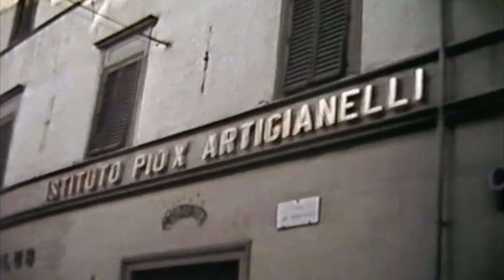Omaggio a Nicolò Alberti e Virginia Marasco nel ricordo di Riccardo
Questo video, a cura di Leonardo Alberti, è un montaggio di filmati amatoriali degli anni ‘60 eseguiti con una cinepresa “Super8” da suo padre Nicolò, storico amico di Riccardo Marasco conosciuto nei giorni drammatici dell’alluvione di Firenze del’66.

Marasco all’età di 25 anni, già noto a Firenze per le sua attività musicale, frequentava casa Alberti e curava i commenti ai video di Nicolò. Dalla collaborazione e dall’amicizia è rimasta anche una canzone bellissima dal titolo “Donna di sempre” purtroppo mai incisa.

In questo montaggio compaiono, oltre ad alcuni panorami e bellissimi scorci di Firenze dell’epoca, anche alcuni dei drammatici momenti dell’alluvione del’66 filmati da Nicolò. Questi filmati furono poi acquisiti dalla Rai per il film-documentario “Per Firenze” girato nel 1966 da Franco Zeffirelli nel quale viene illustrata e descritta la situazione della città il 4 novembre 1966 e nei giorni immediatamente successivi.

Il montaggio è intervallato da brevi ma interessanti interviste a Nicolò Alberti (recentemente scomparso all’età di 96 anni) e Virginia Marasco a cui l’autore del montaggio ha voluto rendere omaggio nel ricordo di Riccardo.

Purtroppo l’audio originale con i commenti di Riccardo Marasco si sono deteriorati col tempo per cui sono stati utilizzati brani del repertorio di Riccardo Marasco.